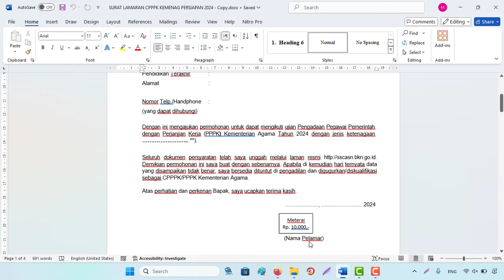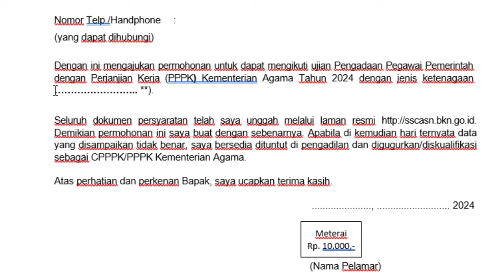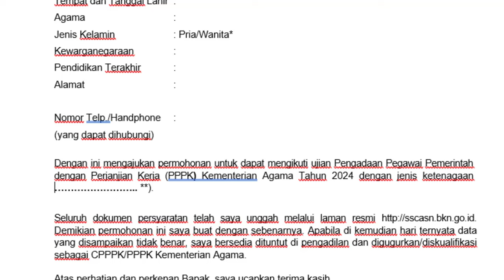🔴Cara Mengisi Jenis Ketenagaan/Formasi Surat Lamaran Seleksi PPPK Kemenag Tahun 2024‼️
Tolong Cek Kembali takutnya ada yang hilang kata/kalimatnya

• IG Kemenag yaitu kemenag_ri
• lainnya dari Kanwil atau Kemenag Kab. Kota masing-masing

1. KEPMENPANRB Nomor 347 Tahun 2024 tentang Mekanisme Seleksi PPPK TA 2024
2. KEPMENPANRB Nomor 348 Tahun 2024 tentang Mekanisme Seleksi PPPK Untuk JF Guru di Instansi Daerah TA 2024
3. KEPMENPANRB Nomor 349 Tahun 2024 tentang Mekanisme Seleksi PPPK Untuk JF Kesehatan TA 2024